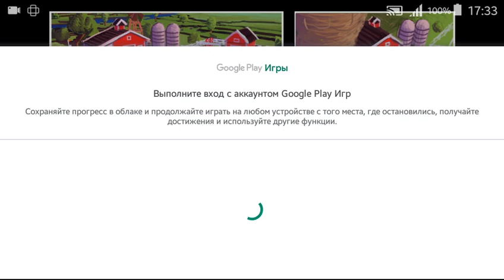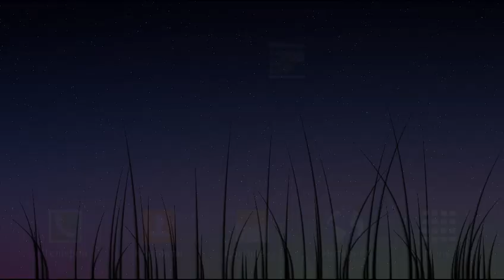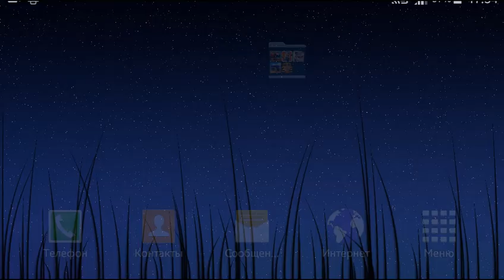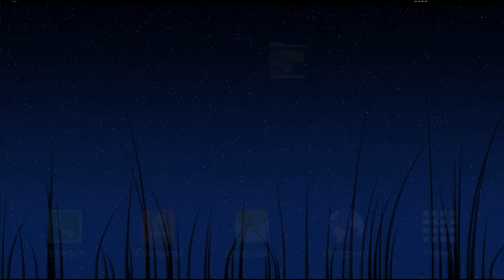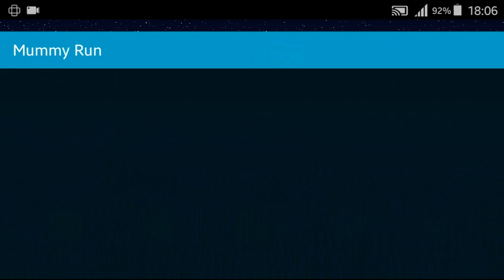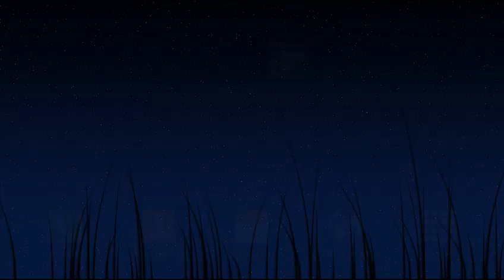Blocky Roads Minion Rush Hammer Reloaded Offroad Legends Mummy Run Gamelon